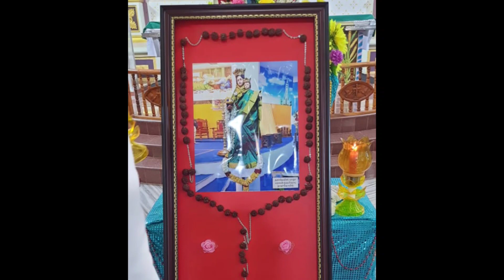2021 ஒரு பார்வை புனித லூர்து அன்னை ஆலயம் திருத்துறைப்பூண்டி.